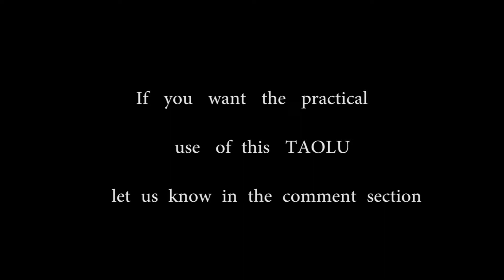Seven Star Taolu | Qi Xing Quan | 7 Star Taolu | Artistic WB Kung Fu | NetajiMore, Kasba, Raiganj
Published on : Wed, 23 Oct 2019

i. Qi Xing Quan (Seven Star Boxing) is one of the core traditional forms in the Shaolin Temple that has been preserved over the centuries. It combines a couple of kung fu styles of heart mind boxing with rooster techniques.The postures have characteristic stances and hand positions of the roster with open splayed fingers (wind hands).

It has a variety of defence and attacking techniques which are useful in attacking the opponent’s vital areas within a limited space.

It is very practical for fighting applications. This form is brief but vigorous, easy to learn and easy to practice.

ii. Seven Star boxing Is one of the best martial arts of Han nationality, is a former Shaolin seven door housekeeping boxing, Shaolin martial arts is one of the basic, flexible, seven star boxing dapper, and has the characteristics of woniu to punch.

Seven Star boxing is a long history, rich content, unique style, widely spread, is an excellent Chinese traditional culture. Today's most widely circulated in Shaolin Temple. It is practicing like cats, such as tiger, referring to the world of Beidou Saturn with its unique positioning, movement posture, gait and step type. Step type feet after standing in a line and Qi, known as the small number, this action is also a test of Shaolin masters in practice Shaolin Kung Fu when the depth of the standard.The momentum is compelling ,Da kai da he,xun lei yan er su du.

qixing-quan qixing-quan-wujing

The style characteristics of the boxing is: the technique of sharp, changeable, magical leg body naturally clever, as have a ready pen, stretch generous, hands, eyes, body, step, fine, gas, God, strength like commites , all blend into one harmonious whole, its potential male fierce.

ARTISTIC WB KUNG FU YouTube Channel
Contact Address :
NetajiMore (South Kasba),
Post Office : Debinagar,
Post Office Type: Sub Office
P.S. : RAIGANJ,
Dist. : Uttar Dinajpur (North Dinajpur),
State : West Bengal, INDIA,
Pin Code : 733123.

(Kung Fu, Karate এবং Martial Arts শেখার জন্য আমাদের সাথে যোগাযোগ করুন)

[{Kung Fu and Karate Teacher : BISWANATH KARMAKAR,
(Kung Fu, Karate Black Belt & Three Times Gold Medal Winner in District and State Level Championship)

{KungFu Karate Student & Trainer : RABIUL KHAN (RK)

Asha karta hu ye video aapko pasand aayegi.

About : ARTISTIC WB KUNG FU is a YouTube Channel, where you will find Kung Fu, Karate, Different Type of Martial Arts related videos in Bengali, Hindi and English.

Listen ad-free with YouTube Premium
Song :
Artist :
Album :
Licensed to YouTube by :